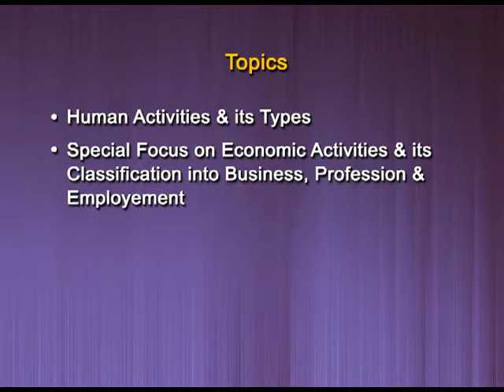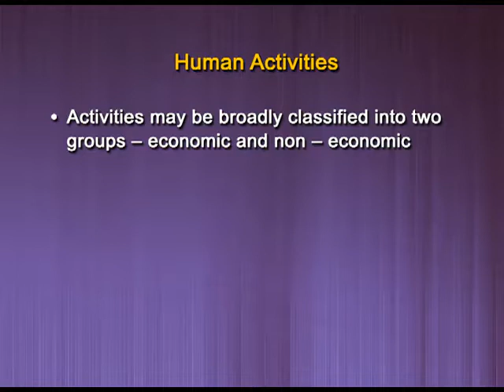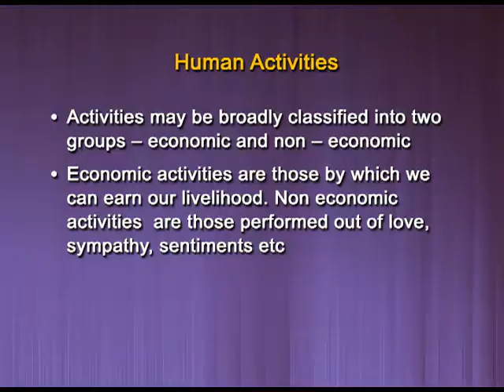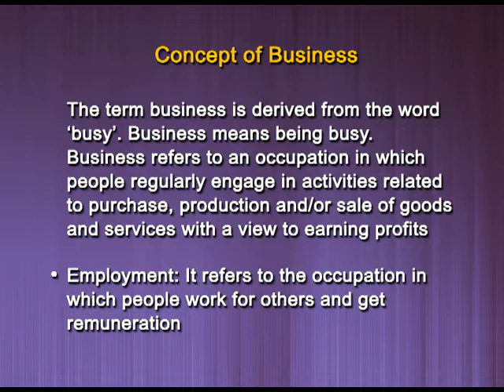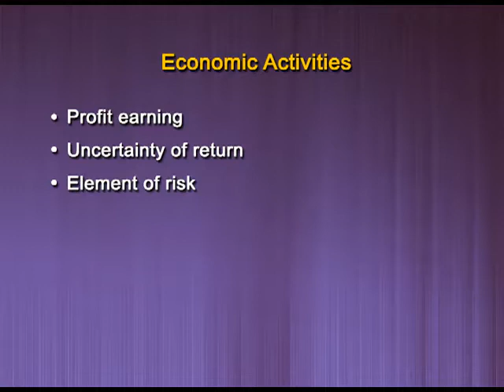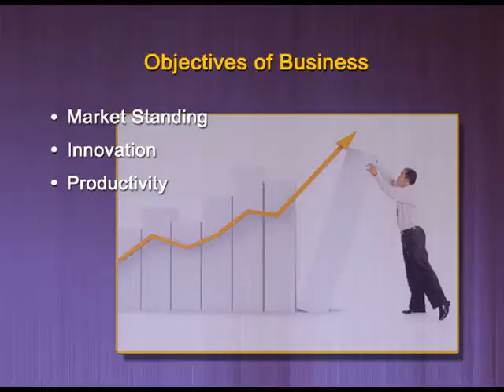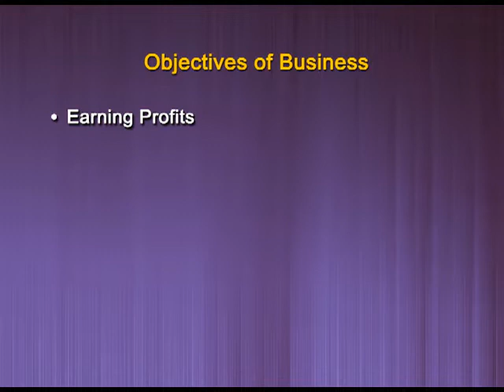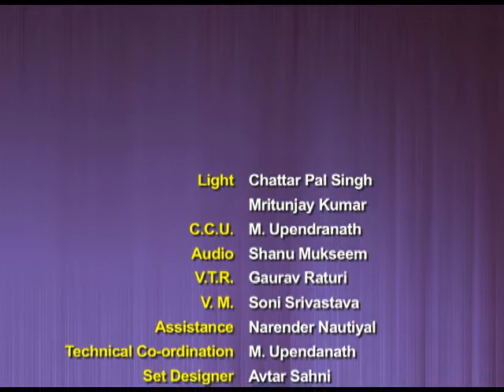Nature and Scope of Business EP1